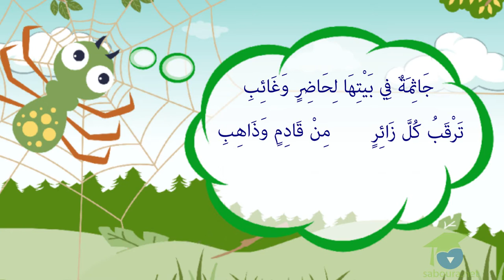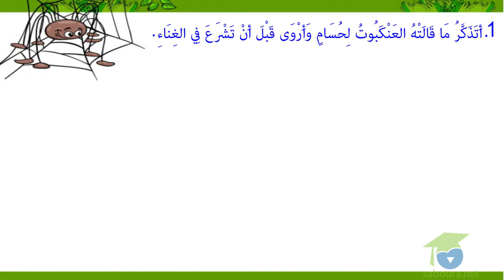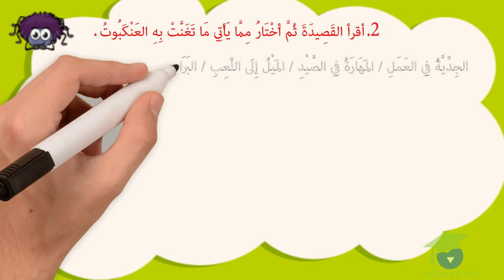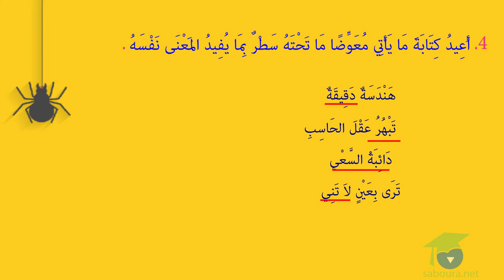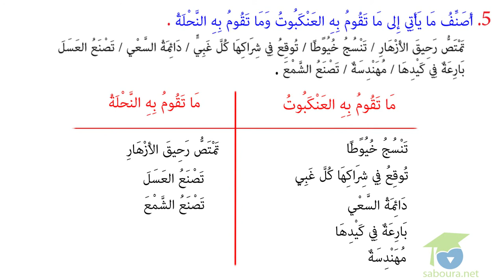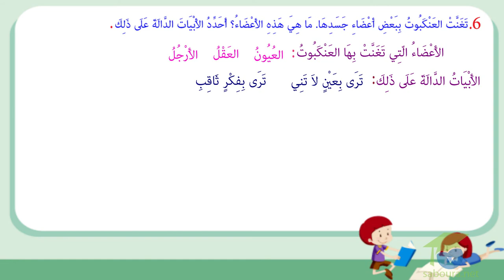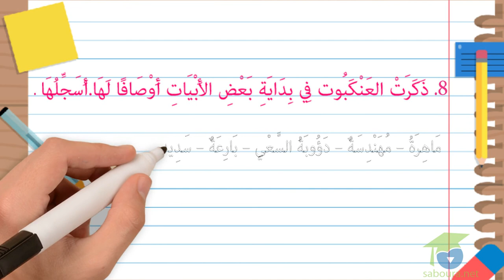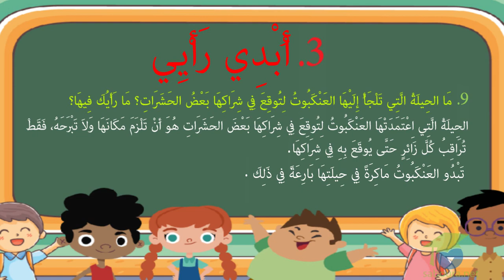- المستوى الرابع قراءة - مهارة العنكبوت الجزء 03